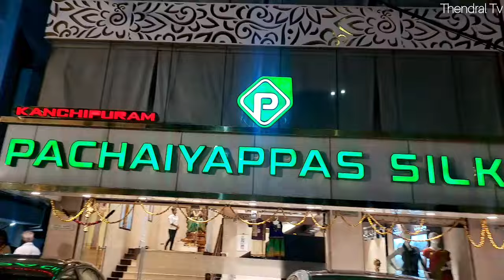Buy1Get1Offers Kanchipuram Pachaiyappas Silks😍Trending Silks Sarees👌🏻Budget Silks Sarees🔥Chennai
Chennai T Nagar Kanchivaramsilks Pachaiyappas Silks Single Sarees Courier Available 👇🏻Online Shopping Available👌🏻Summer Special Cotton Sarees😍
Cottonsarees Link 👇🏻👇🏻👇🏻

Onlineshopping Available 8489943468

Shop Address 👇🏻👇🏻👇🏻
Kanchipuram Pachaiyappas Silks
No.55, N Usman Road
Panagal Park
T Nagar